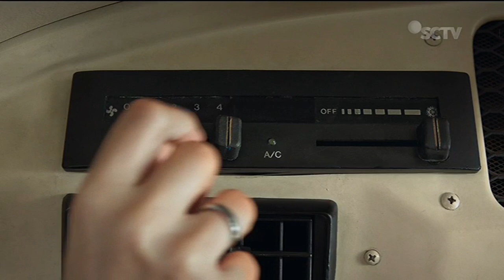Djarum • Satu Perbedaan Untuk Kebersamaan • TVC Edisi 2023 • Iklan Indonesia 60 sec